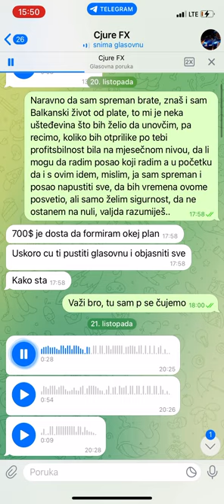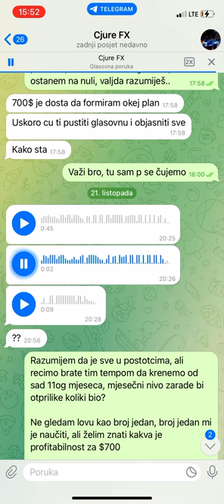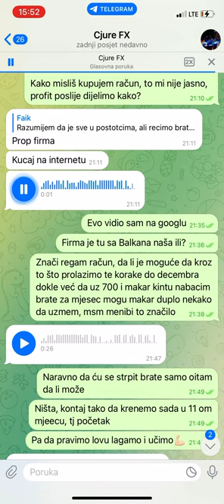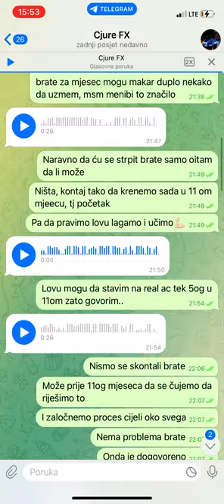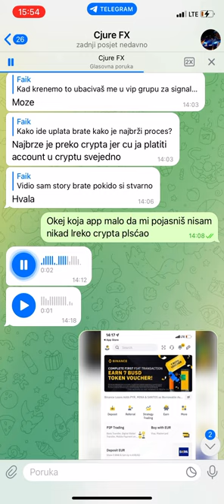Dokaz, prvi video i početak svega, obećavanja! Cjure fx je prevarant!